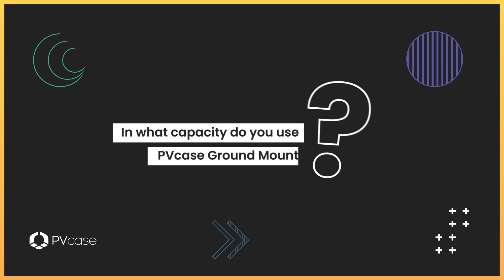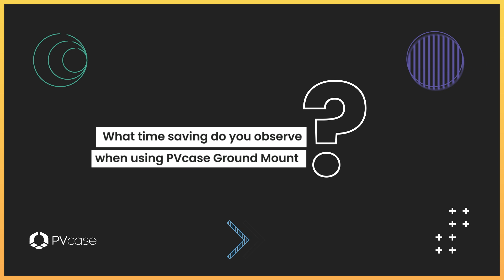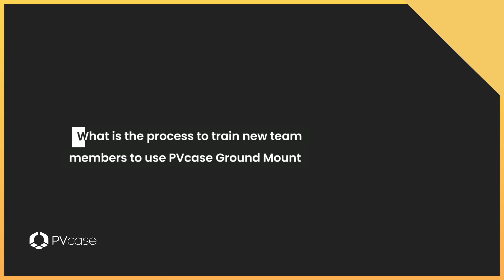Customer Perspective: Sergio Espada on using PVcase Ground Mount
We are thankful to Sergio Espada, a proposal engineer at OHLA, for sharing his valuable insights of working with PVcase Ground Mount software.

Sergio seamlessly integrates this tool into his workflow, leveraging it for quick calculations in technical proposals and precise measurements. He highlights PVcase's pivotal role in significantly enhancing measurement accuracy, revolutionizing the design process by replacing manual drawings and extrapolations. By enabling swift cable measurements, the software empowers Sergio to focus on other critical technical aspects of his proposals.

Notably, PVcase elevates visualization standards during project phases at OHLA, leading to team expansion and increased project capacity. Sergio emphasizes the software's time-saving attributes, especially in responding to last-minute changes, thanks to PVcase's efficient recalculations and adaptable equipment adjustments. He underscores the software's user-friendly learning curve, complemented by supportive colleagues and technical assistance from PVcase.

As Sergio envisions the future, he sees PVcase Ground Mount playing a significant part in production stages, particularly in yield analysis, refining earth movements, and enhancing civil aspects.